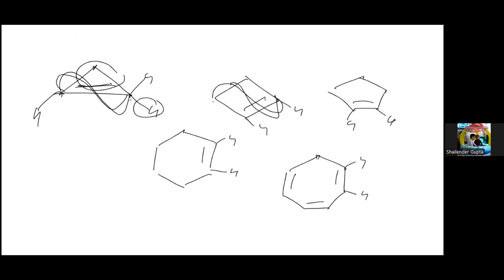Hyperconjucation by Shashi sir (9810657809)